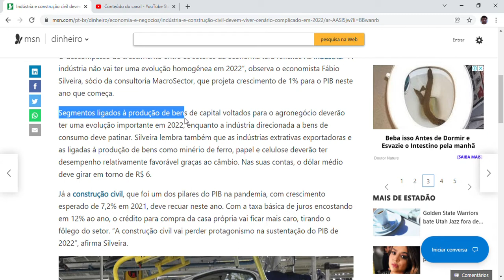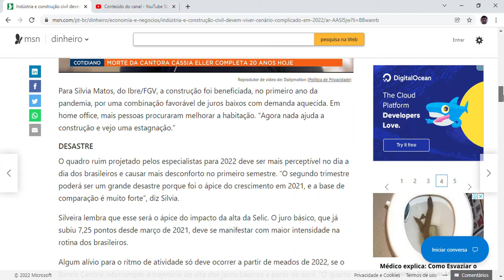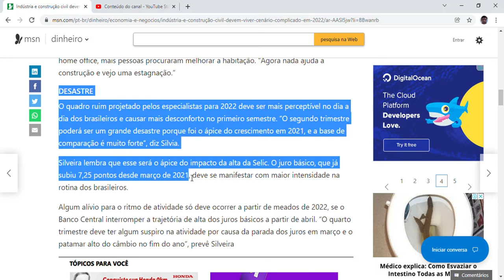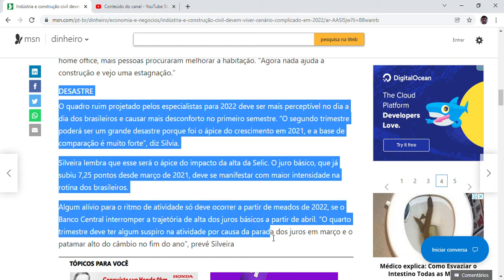Indústria e construção civil devem viver cenário complicado em 2022